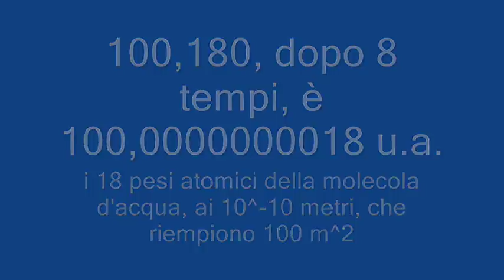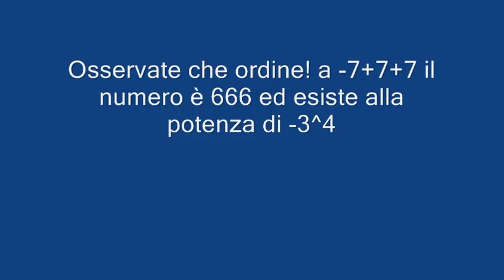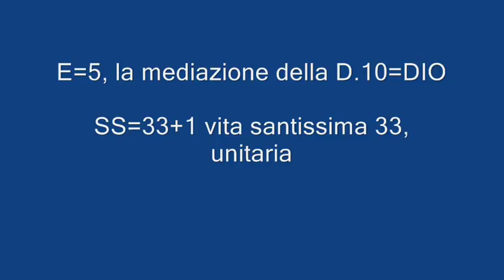Che cos'è l'ESSERE.wmv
L'esame epistemologico porta a capire i numeri in base ai quali noi ci accorgiamo di essere come una divina consapevolezza che vive, calata in tutti i modi possibili nella croce del relativo-